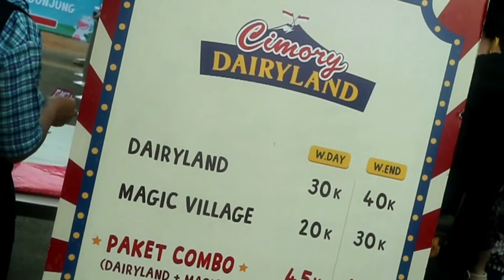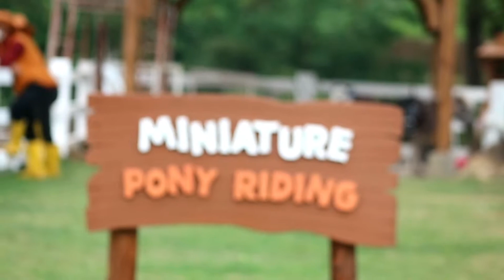SHORT VIDEO | Cimory Dairy Land Puncak (soft opening)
Jl. Raya Megamendung, Puncak Kab. Bogor